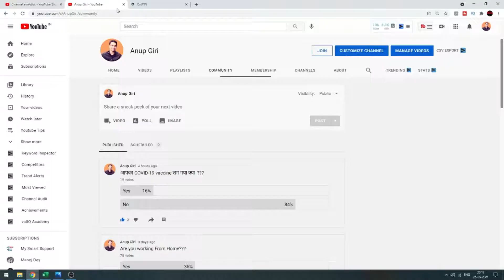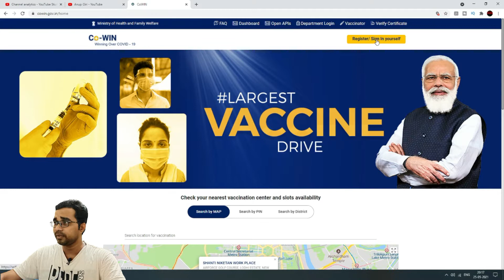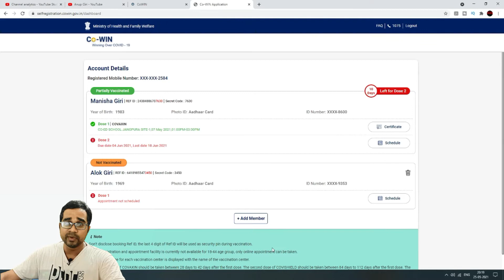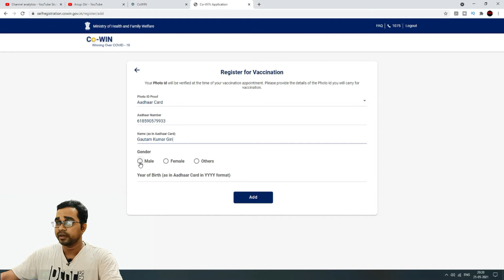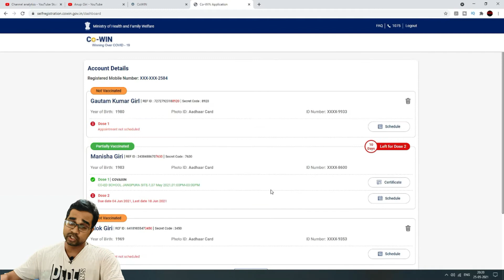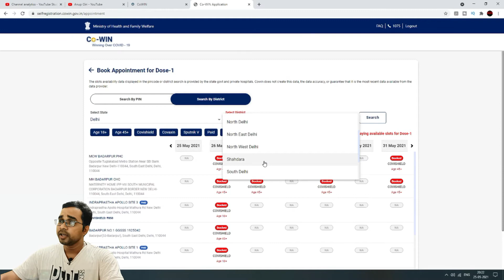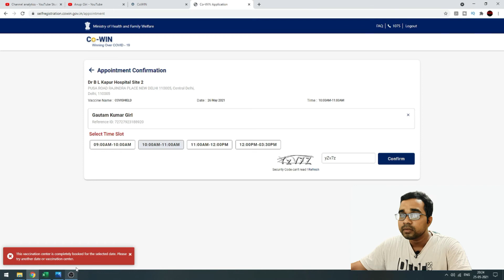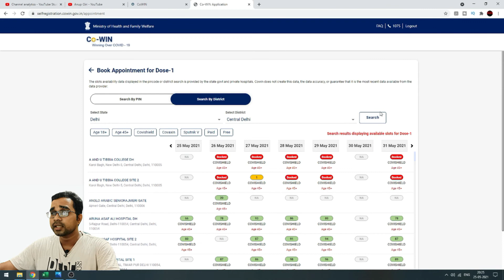TRICK: Vaccine Slot Booking For 18+ | Covid Vaccine Registration In India In Hindi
Know how you can quickly book your covid vaccine slot. This video is about Covid Vaccine registration In India In Hindi. Get registration online and get vaccinate soon with free of cost.
Vaccine slot booking for 18+. Covid vaccine registration in India

Problem Solved:
How can you register for Covid Vaccine for 18+
How can you Cowin Registration